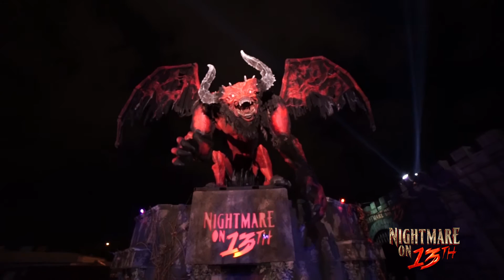OPEN MON - SAT